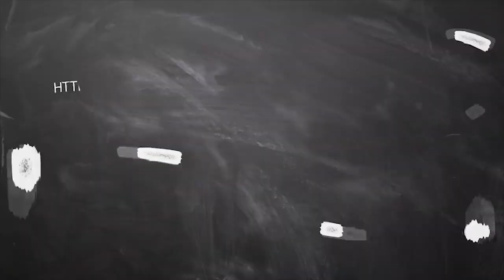february month rasi palan 2020 rishabam in tamil | ரிஷபம் | பிப்ரவரி மாத ராசி பலன் 2020